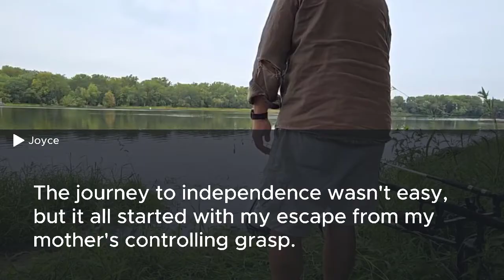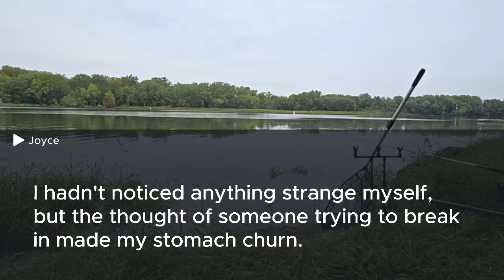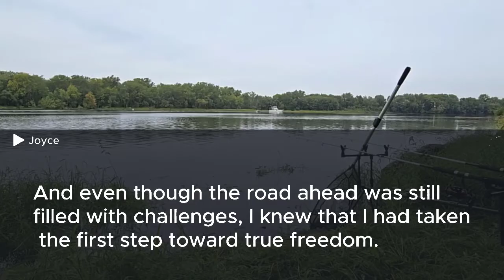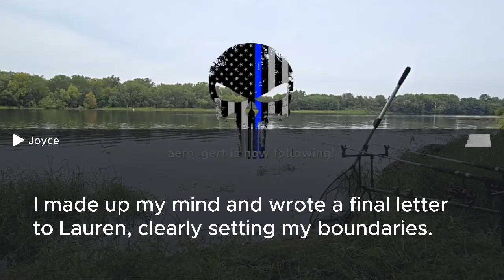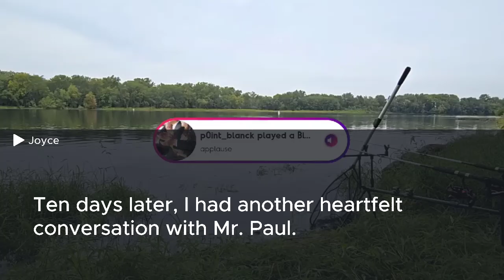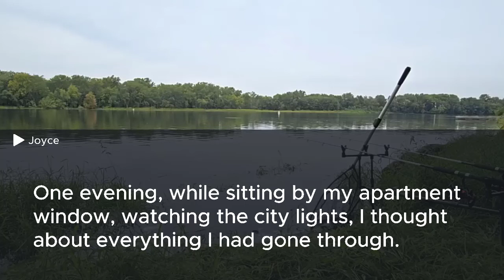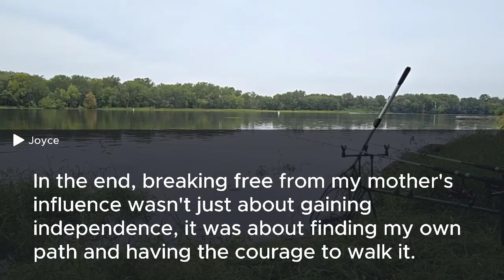My mom forced me to marry her chosen man or leave. So, I planned my revenge for the wedding day..